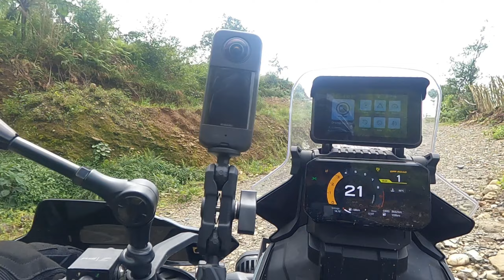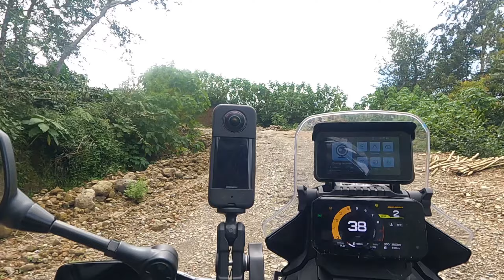crying mountain of tacadang kibungan / cfmoto 450mt